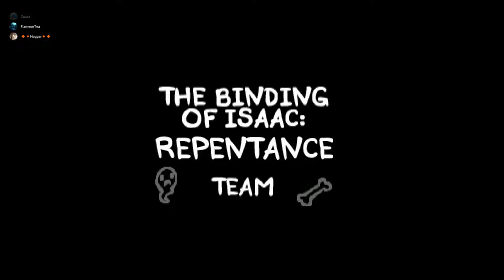The binding of Issac repentance (call an ambulance)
call an ambulance but not for me and the boys.